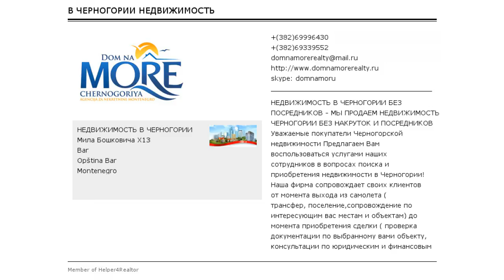Квартиры в комплексе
Квартира находится в Ораховце. На 3 этаже трех этажного дома. 63 кв метра,одна спальня. (Есть возможность установить стену и дверь ,если необходима будет вторая спальня). В квартире есть теплый пол, кондиционеры, тв, интернет. В цену входит кухня(Италия), диван ( Италия), стир. машинка. Имеет шикарный вид на залив.В комплексе есть управляющая компания. Есть плата за обслуживание.1 евро с кв метра. Есть детская площадка, большой бассейн,зона для отдыха. До моря 300 метров. Два пляжа,мелкая галька,кафе.